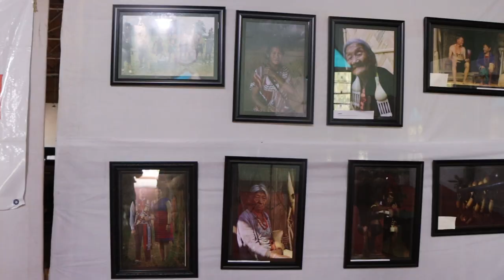Into The Roots Photography Exhibition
Photography exhibition-2022 under the theme 'Into the roots' was organised by the 3rd year students of Multimedia and Mass Communication department in collaboration with Okusa Toyota on April 30, 2022 at Bundrock Auditorium.  Our other sponsors include Nagaland Tool Room and Training Centre, Weke's, BBQ Nation, CoreTech, Cadenza and Naga Organic.